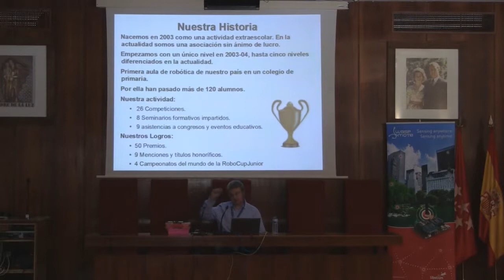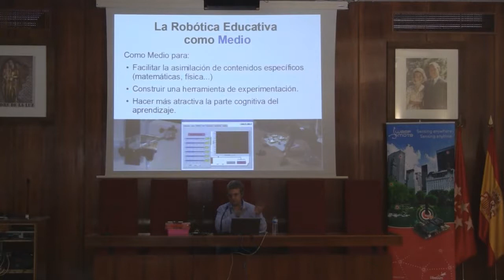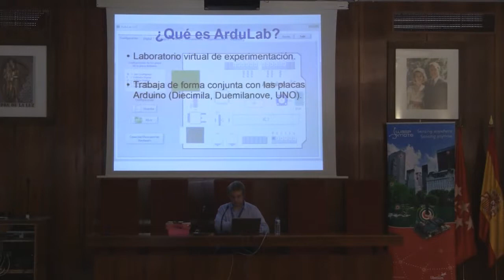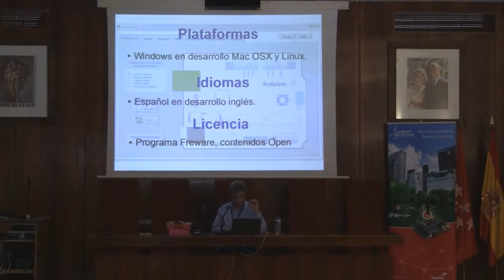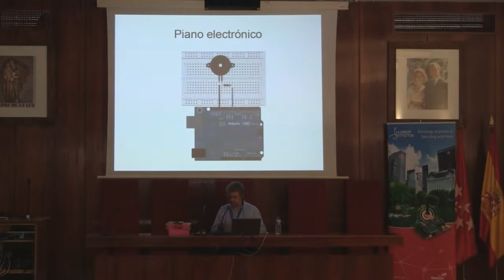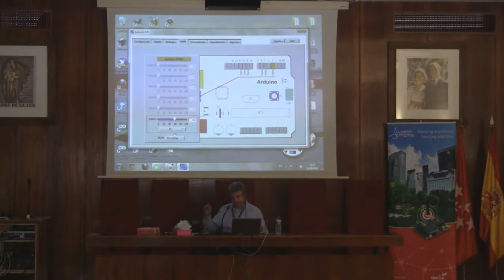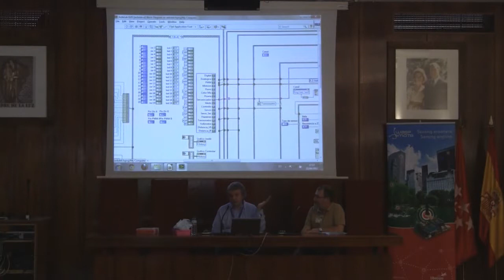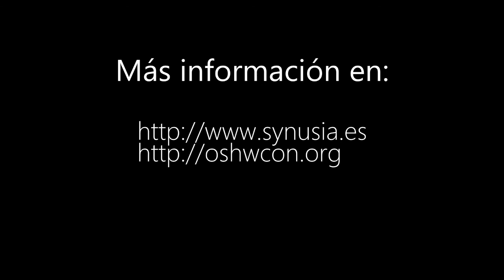OSHWCon 2012 - Ardulab